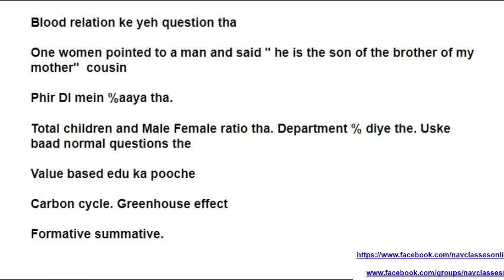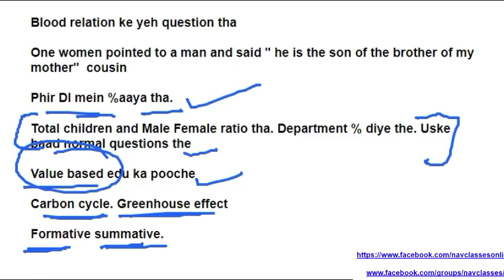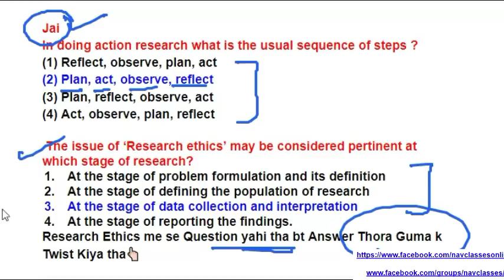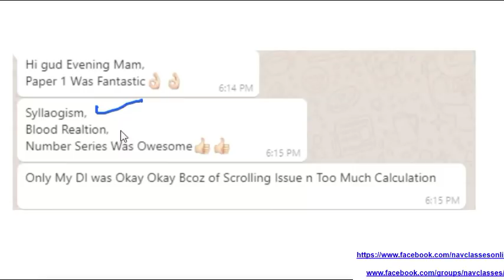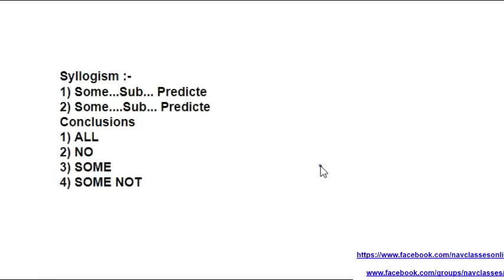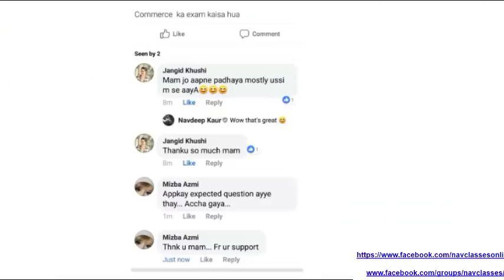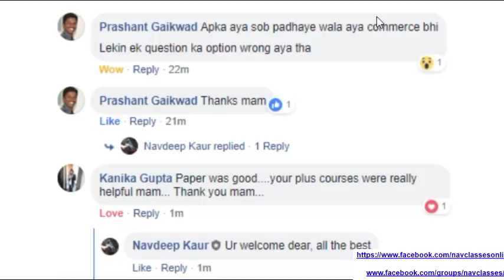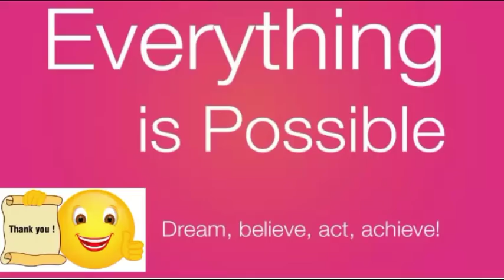22 Dec 2nd shift Analysis NTA NET with Answers Paper 1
Hindi Medium Book

Procedure
2. New lecture Daily
3. Google Group for more interaction